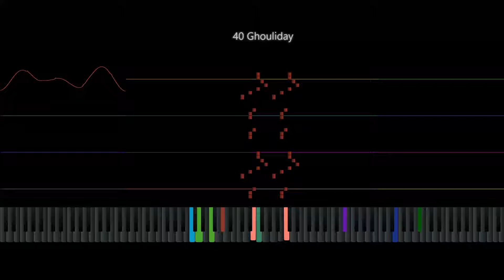Undertale 041– Chill but with Sonic The Hedgehog Soundfont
CREDITS TO SHINKONETCAVY, LU9, RADIXAN, REVLE, WILLIATICO, CФИР ET SEPOHЖ, JAY REICHARD, JJOKERDUDE, ZORZAG2, ZUMI, EPIKJMAN27, SHADOWCHORDS, AND VARIOUS MUSESCORE AND VGMUSIC COMPOSERS, SPESSA FOR TECHNICAL REALIZATION AND TOBY FOX FOR HIS AWESOME MUSIC!!